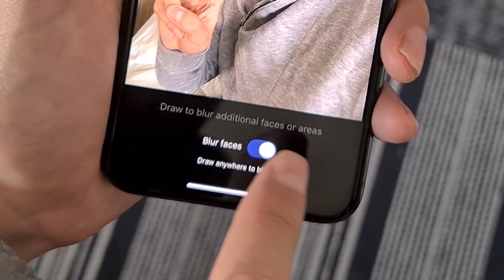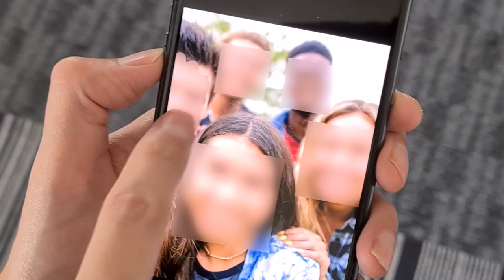SIGNAL ahora protege tu ROSTRO en las fotos DESENFOCÁNDOLAS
Para la App de mensajería Signal, 2020 es un buen año para taparse el rostro y cuidar la privacidad. Por lo mismo activaron una herramienta que automáticamente desenfoca el rostro de las personas en una foto antes de enviarla.